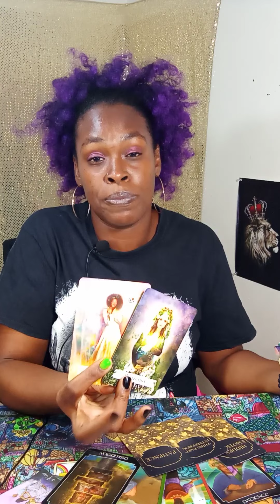LEO 💓🔥|"TENSION RISES- THEY CAN'T TAKE THIS😱👿💥: THEY THINK THEY OWN YOU😳: SICK ASF U GOOD w/OUT EM"👀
Leo Tarot, Leo Tarot Reading, Leo Love, Leo Horoscope
Clarity